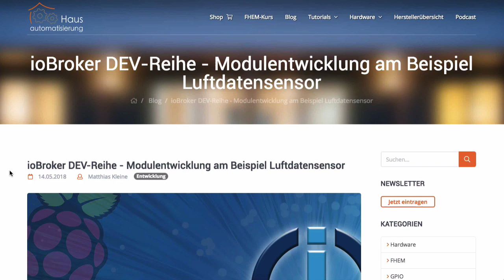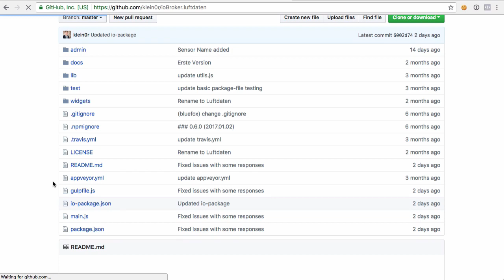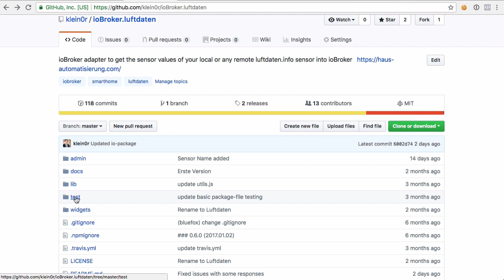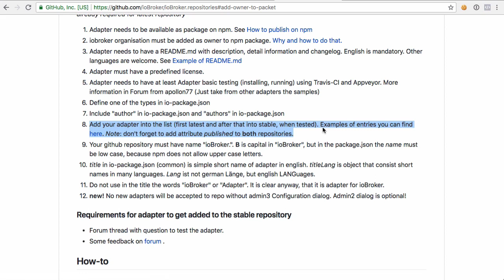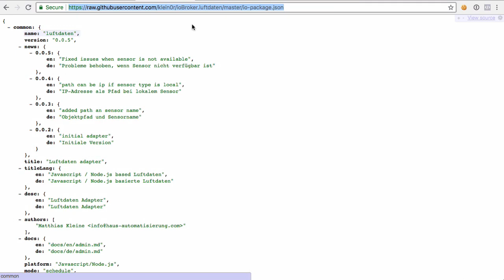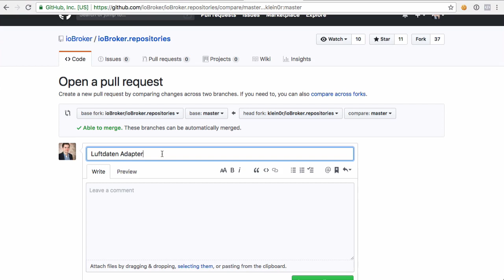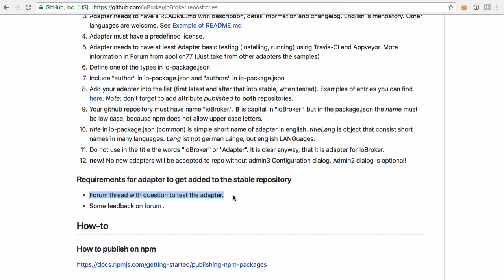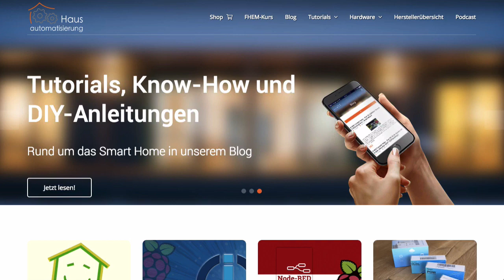ioBroker Modulentwicklung: Adapter in die offizielle Liste aufnehmen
▬   Social Media  ▬▬▬▬▬▬▬